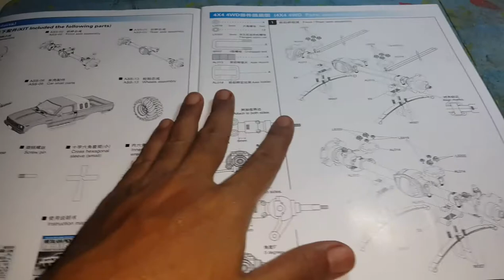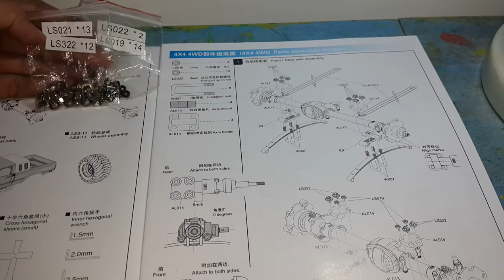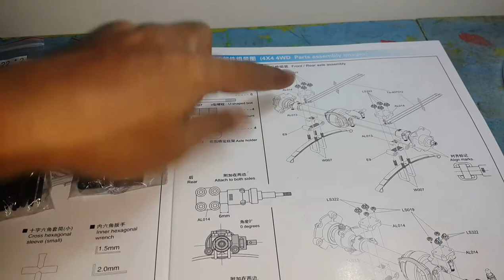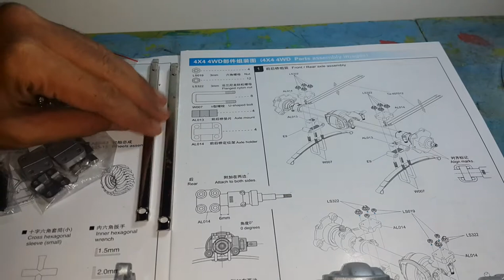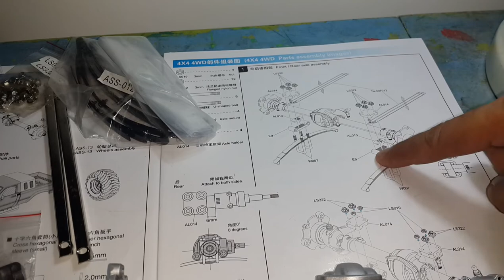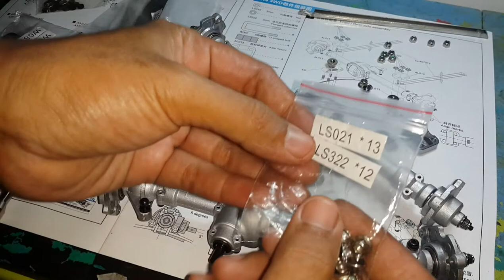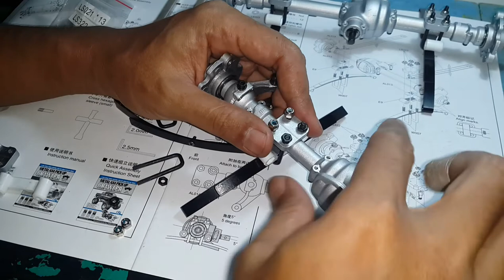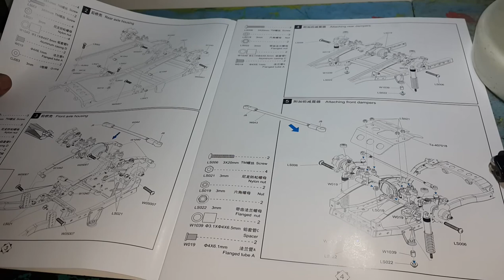random HG P407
merakit RC Hg p407a tamiya bruiser replika